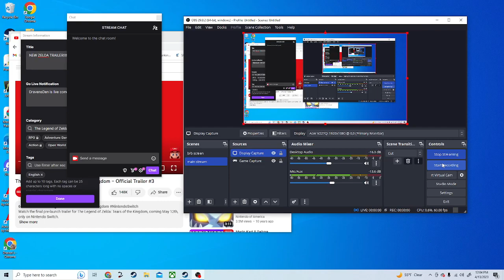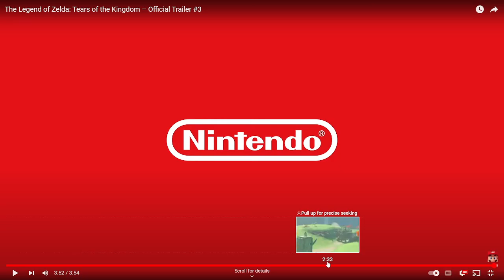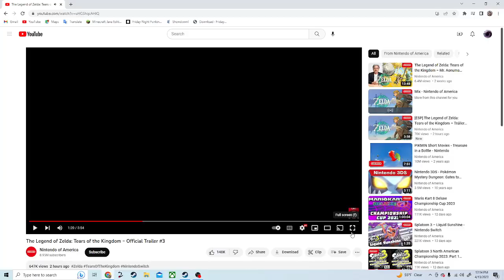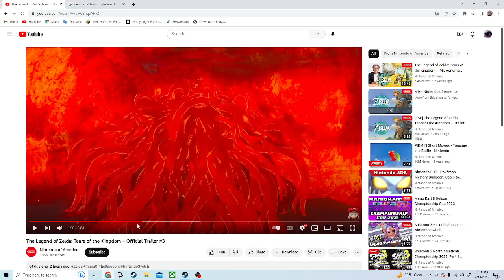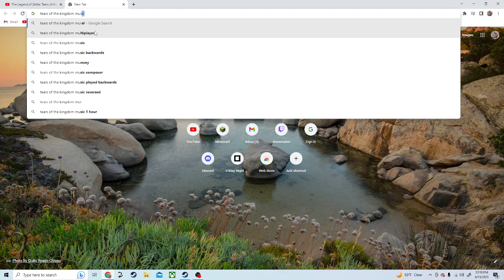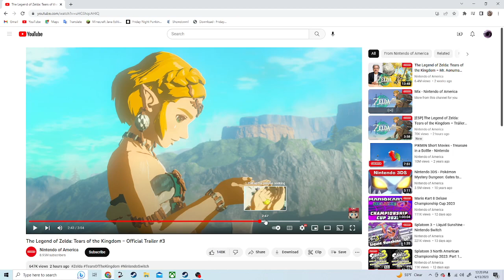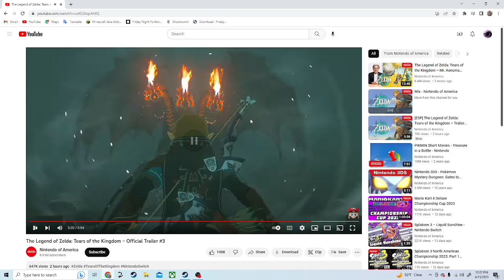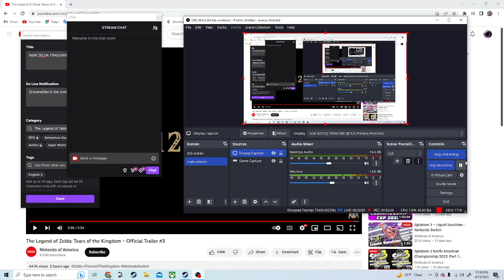REACTION TO TEARS OF THE KINGDOM TRAILER//VOD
I am so excited for this new zelda game lets watch this last trailer
This is a VOD from my twitch channel dravensden come join me next time